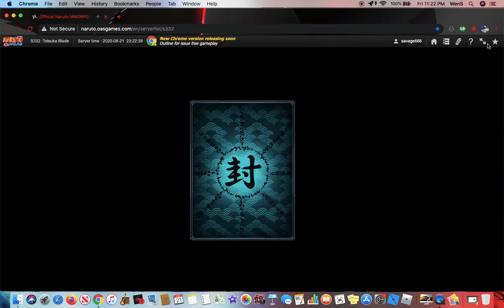Naruto Online: WENS AND WOO WOO!!!!